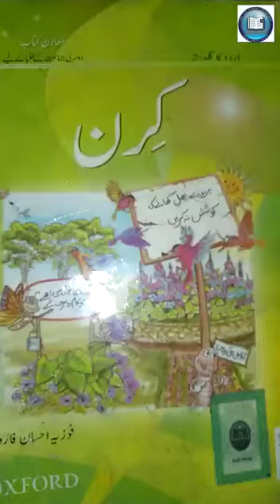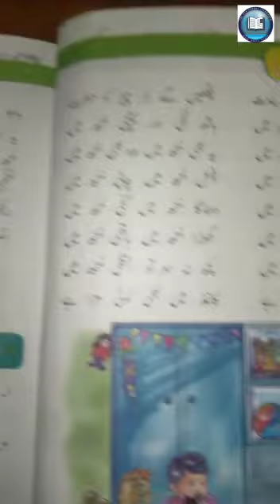Class 2, Urdu, 30june20